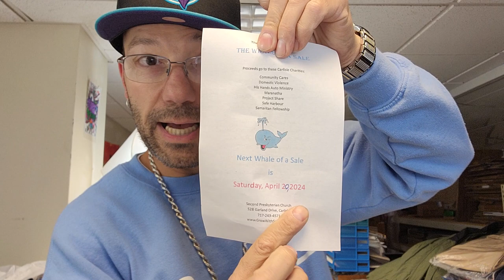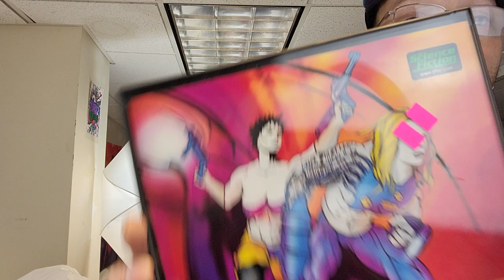VINTAGE BED SHEETS AND MORE ! SUPER THIRIFT HAUL !!!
How to use brother ql-700 on windows 10 for ebay or just about anything . Having trouble getting your thermal printer to work on windows 10 " Problem Solved " Just follow my instructions in this video and your all set .Thank you My Ebay Stores Twitter Poshmark Closet https:// Youtube Channel Brother Printer